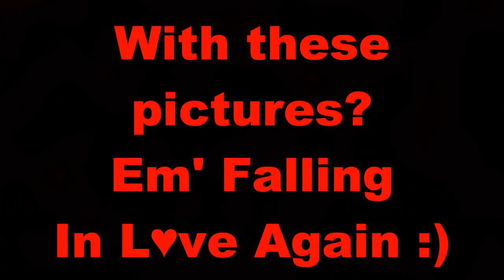Walang Iba - Ezra Band | JnZ Production | Me and She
This my first slideshow and first video editing in Sony Vegas Pro 10. I hope you like it! Enjoy! :))